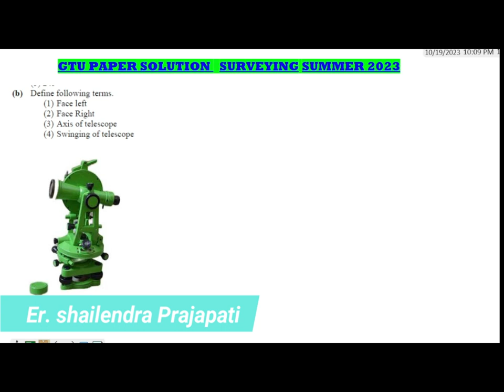Q-01(B) Gtu exam Paper Solution II Surveying(4330601)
Define following terms.
(1) Face left
(2) Face Right
(3) Axis of telescope
(4) Swinging of telescope